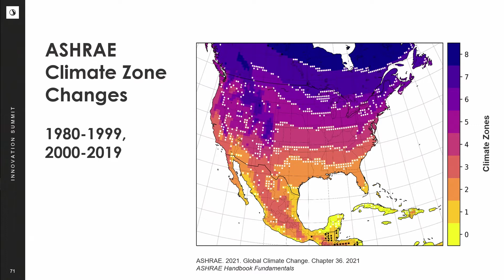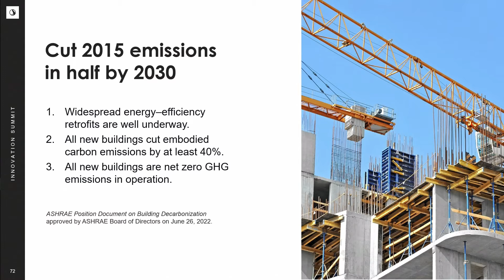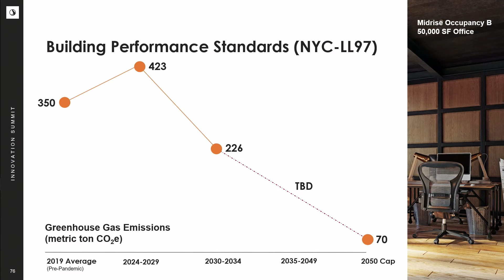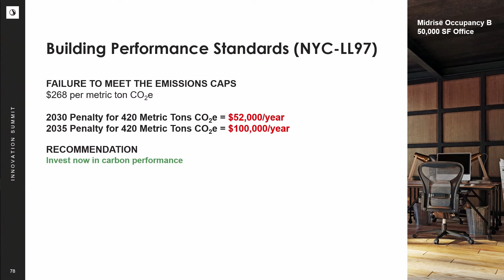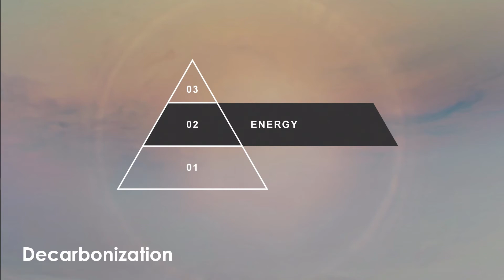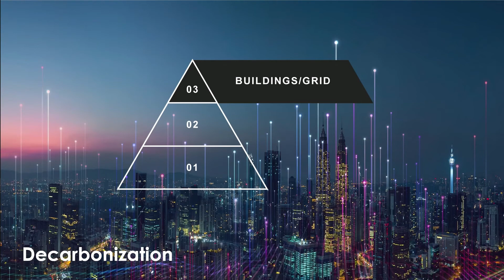Building decarbonization: The urgency and value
Building decarbonization can have a major impact on limiting global warming to 1.5°C while also increasing asset and portfolio value. At the Stantec 2022 Innovation Summit, Beth Tomlinson, Buildings Carbon and Climate Discipline Leader, discussed how today’s building standards are leading to the obsolete buildings of tomorrow, discuss changes coming to building design standards and mandates, explain why building owners must invest now to prevent costly upgrades, and share examples that highlight triple bottom line ROI.